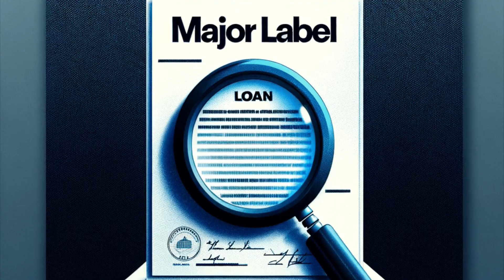H3AVY- CHAMPION (OFFICIAL MUSIC VIDEO)